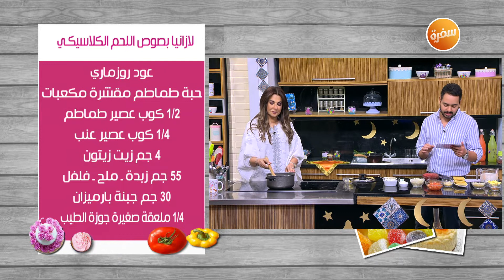طريقة تحضير لازانيا بصوص اللحم الكلاسيكي | غادة التلي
طريقة عمل لازانيا بصوص اللحم الكلاسيكي مع غادة التلي في  زعفران وفانيلا | 8-5-2019